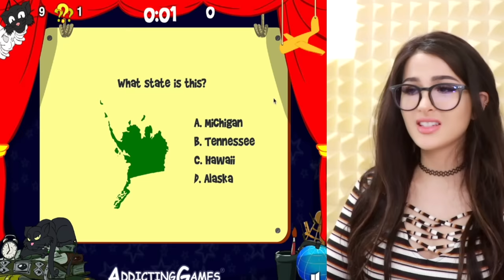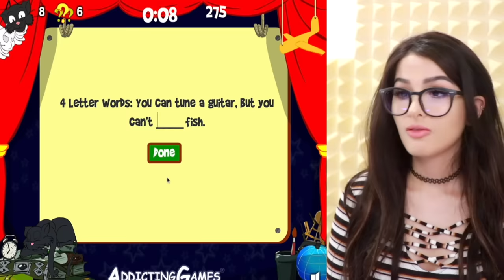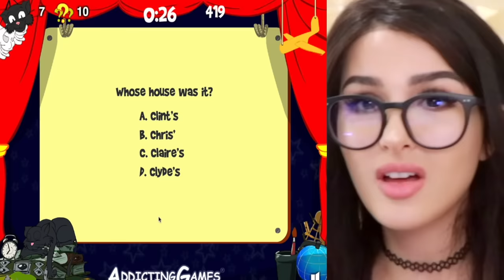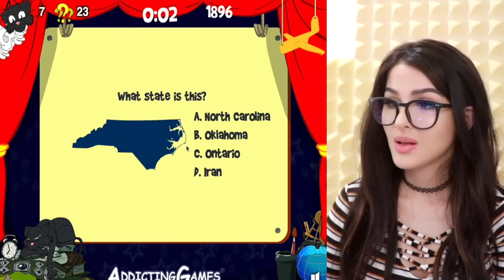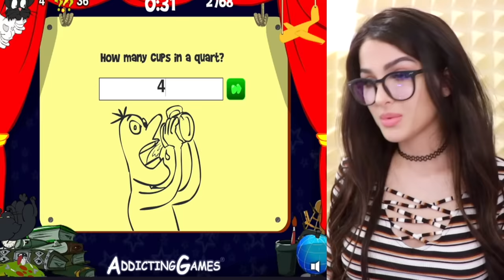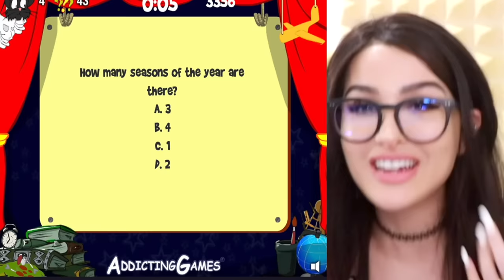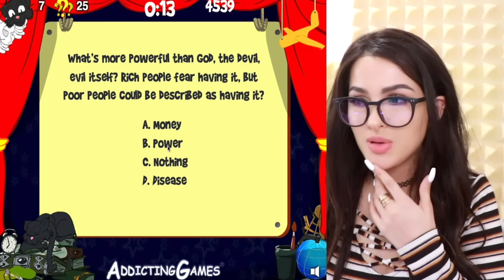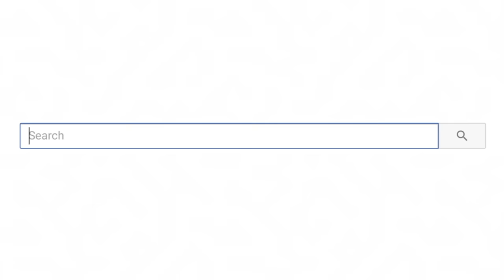I FAILED THE EASIEST TEST EVER.... 2 years later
I FAILED THE EASIEST TEST EVER. 2 years later! This quiz game is supposed to be the easiest test ever, can you pass it?